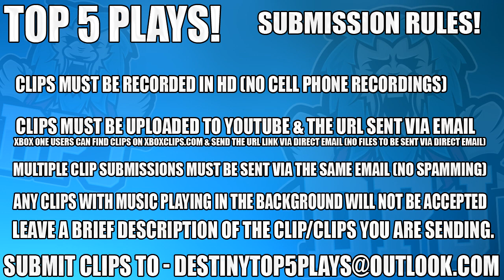WTF!! Trials Of Osiris ACROSS MAP TEAMWIPE FTW! - Top 5 Funny Freakouts Episode 467 - Destiny